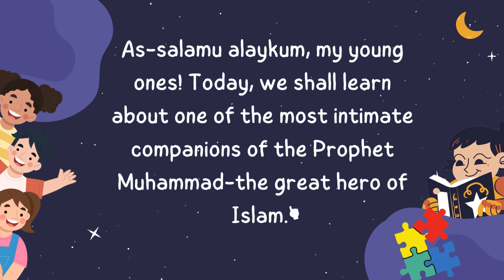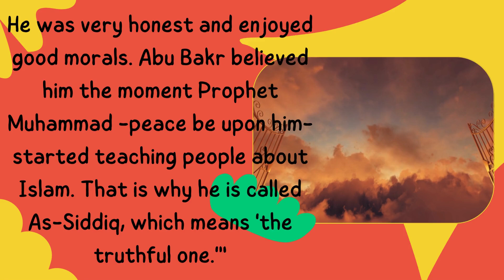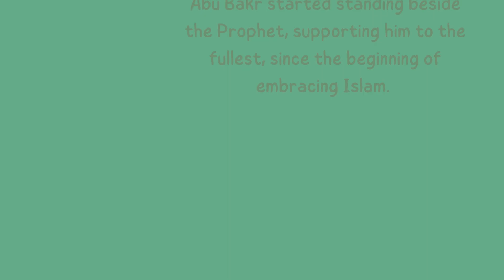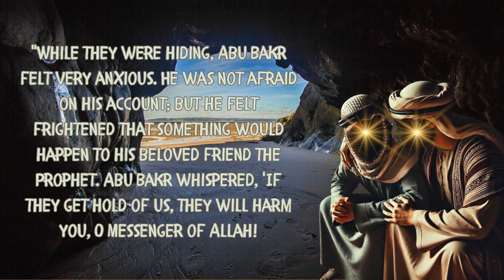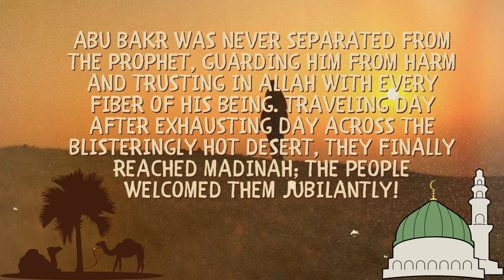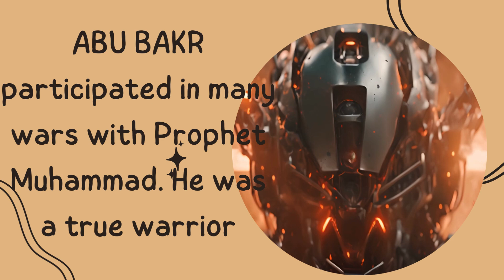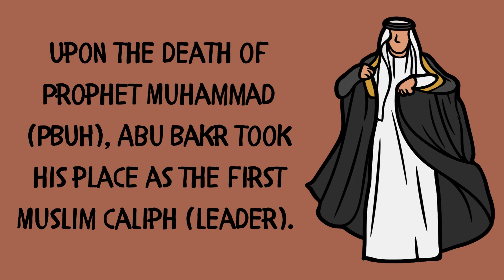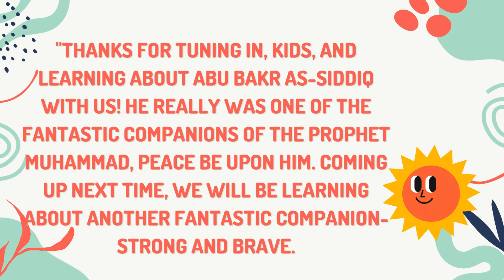Abu Bakr The Truthful || Companions of Prophet series || Episode 1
In this Companions of Prophet series we will be talking about the strong companions of aur Prophet  Muhammad PBUH. In this first Episode of series the First Companion which we are going to discuss is the Abu Bakr The Truthful Companion and the first Caliph of Muslims.
Abu Bakr was the true companion ready to sacrifice his life for the Prophet Muhammad. He supported Prophet in his life but also after his death he  became the true leader for Muslim Ummah.